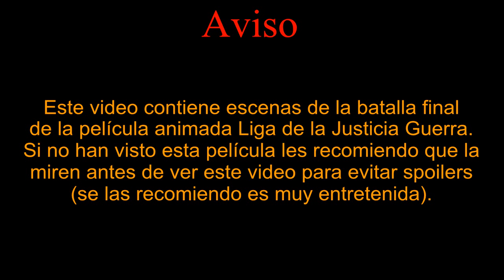Darkseid con la voz de Nestor Araujo (Doblaje Venezolano)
Este es un pequeño recopilatorio de las escenas de Darkseid en la película Liga de la Justicia Guerra  en las cuales le pongo la voz del actor de doblaje venezolano Néstor Araujo quien le dio voz al personaje en la serie animada de la liga de la justicia. OJO tiene escenas de la pelea final de la pelicula asi que si vean la pelicula antes de ver el video, Espero que les guste =D